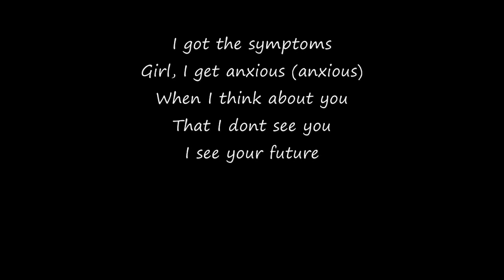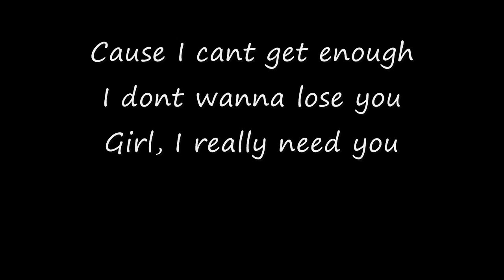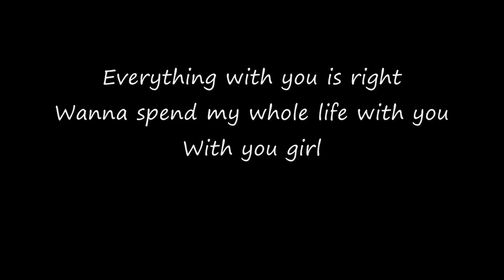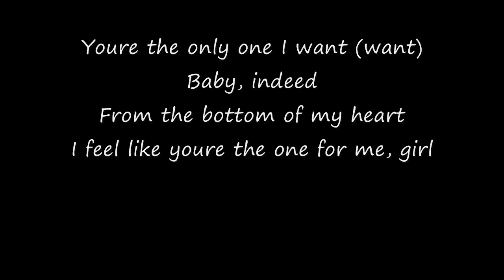Fallin For You - Qwote (lyrics)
for my girl friend Tasleema :)